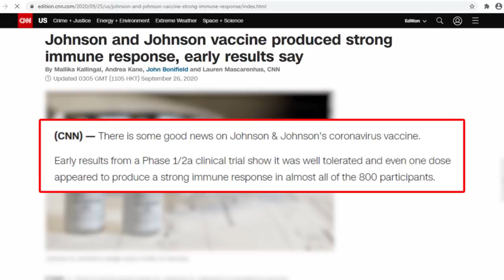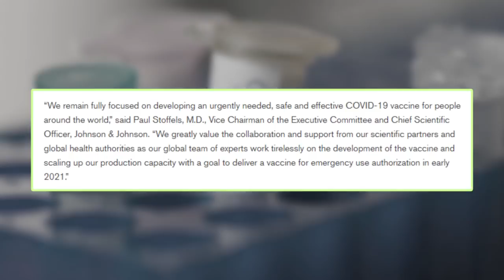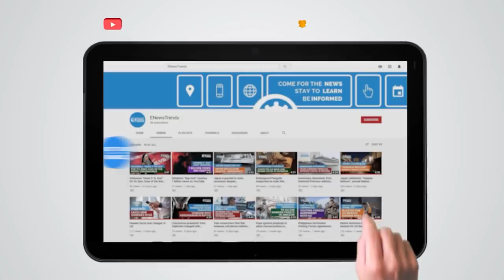J&J COVID-19 Vaccine: 99% of Participants Developed Neutralizing Antibodies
Johnson and Johnson's COVID-19 elicited strong immune responses.